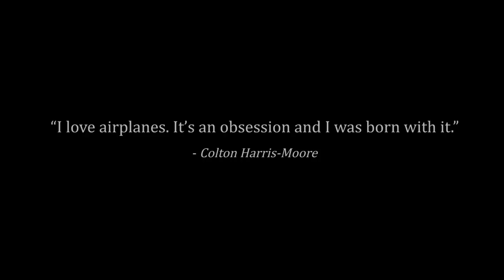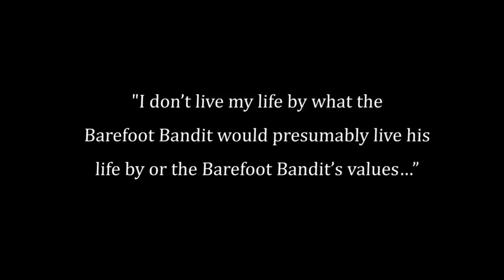The Crazy Story Of The Barefoot Bandit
"A boy who had never flown, became airplane thief..."

MUSIC
Deep Concern_Full
Licensed via Warner Chappell Production Music Inc.

STILLS